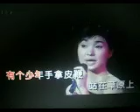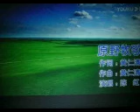原野牧歌【WB】（甫人---陈红）2022 3 9